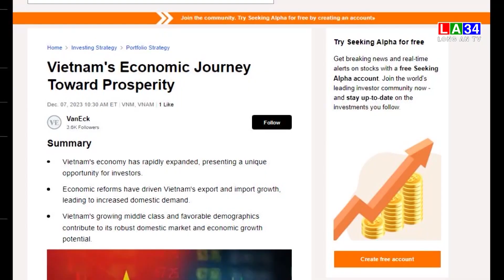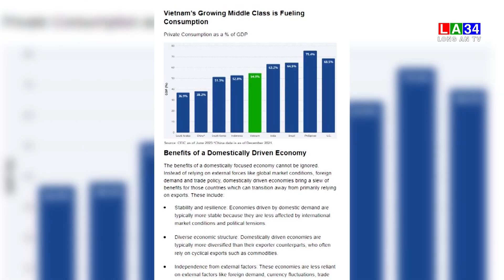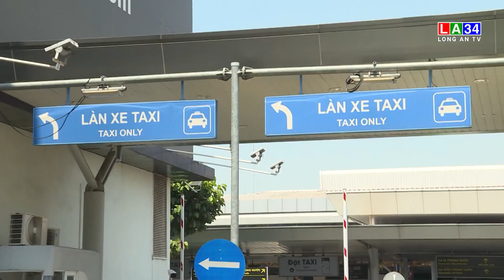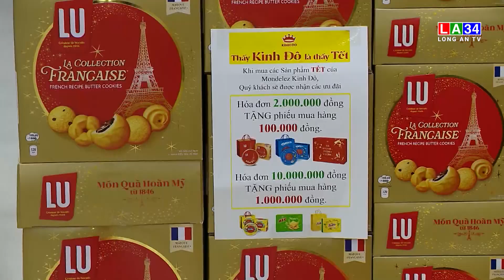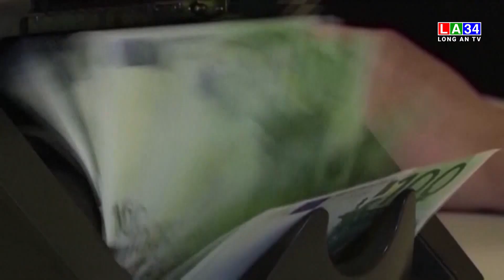Bản tin Tài chính - Thị trường 12/12/2023